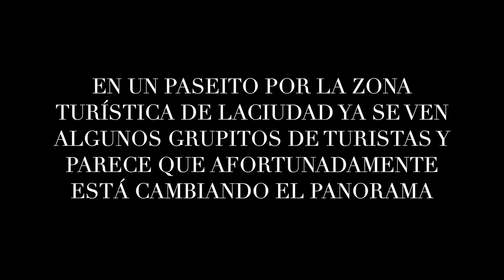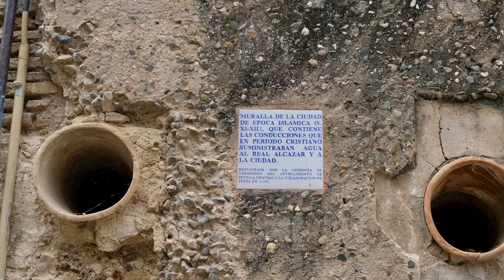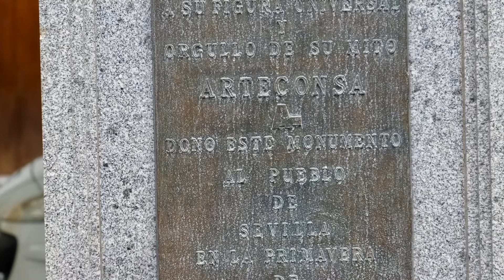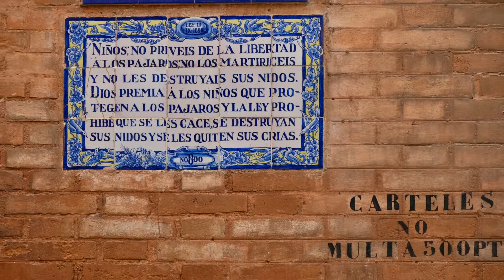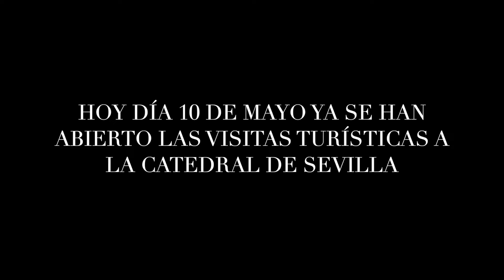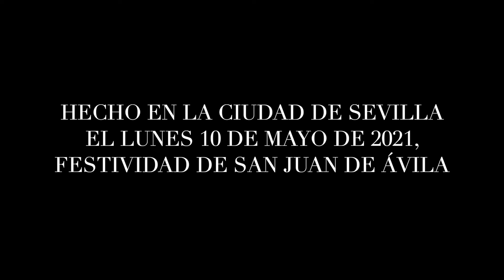SEVILLA VA RECUPERANDO EL PULSO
PASEITO MAÑANERO POR LA ZONA MONUMENTAL